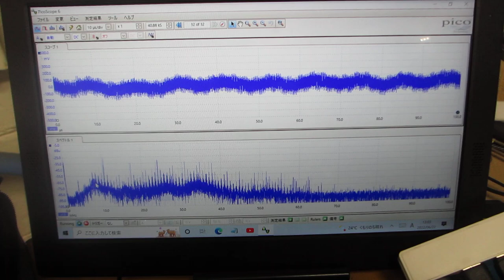メガヘルツ超音波の音圧データ（超音波システム研究所）